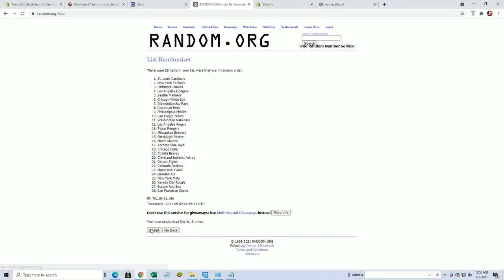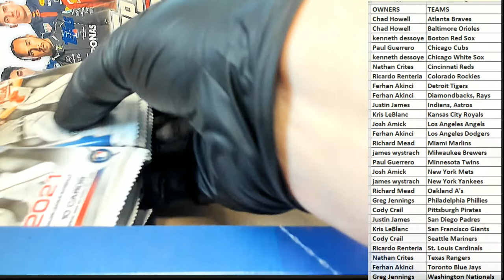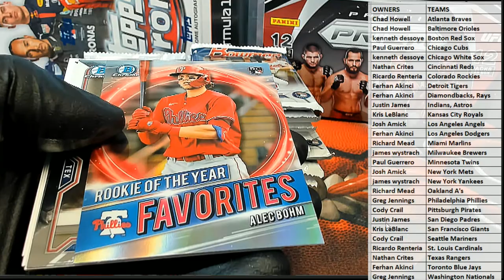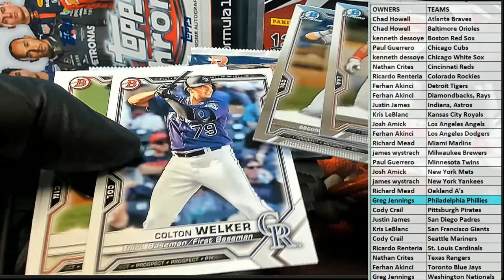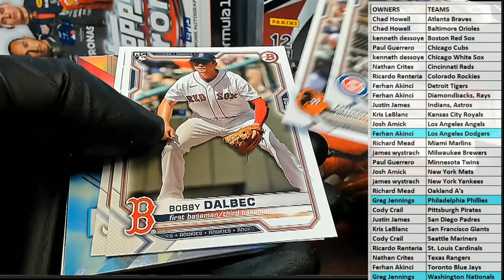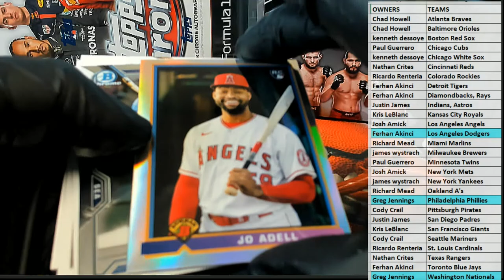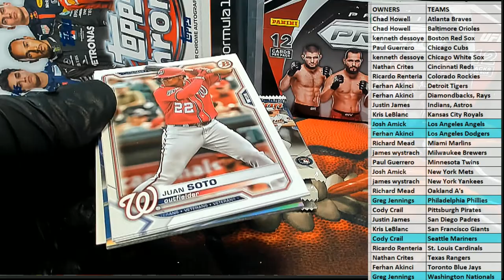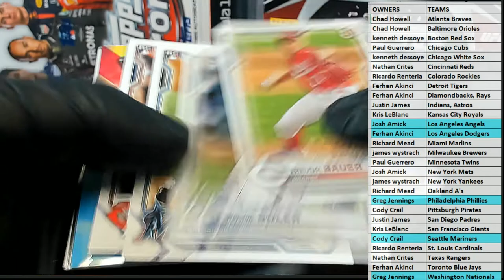2021 Bowman Baseball Hobby ID 21BOWHOB103